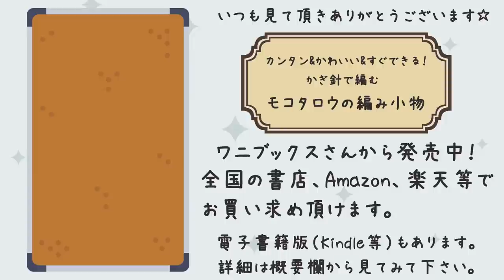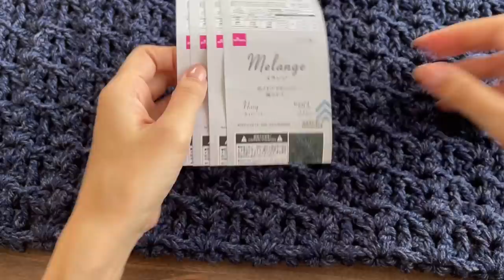【100均毛糸】簡単模様のひざ掛け編んでみました☆かぎ針編み方 編み物☆Crochet Lap Robe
こんにちは、ご覧頂きありがとうございます。下のレシピも参考にしてください。

DAISO：メランジ
カラー：ネイビーブルー
アクリル100％
60g、約108m
4玉

10号（6㎜）

[チャプター]

00:00 毛糸の説明
00:50 作り目
01:10 1段め
04:09 2段め
06:31 3段め
08:07 反対から繋げます
12:32 糸始末
13:30 完成しました。

[レシピ]

・作り目：くさり84
・1段：くさり1、くさり3、（2目飛ばして3目めに長編み2目を入れる、くさり2、同じ目に長編み2、2目飛ばして3目めに長編み1）の繰り返し。最後は2目飛ばして長編み1。
・2段：くさり3、裏返す、（前段くさり2目の穴に長編み2目、くさり2、長編み2を入れる、前段長編みの足をすくって表引き上げ編み1）の繰り返し。
・3段：くさり3、裏返す、（前段くさり2目の穴に長編み2目、くさり2、長編み2を入れる、前段表引き上げ編みの足をすくって表引き上げ編み1）の繰り返し。
・4段以降：3段めと同じです。お好きな段数編んでください。
・私は両サイドをモクモクさせたくて2玉分は反対側から繋げました。

[サイズ]

縦59cm、横65cm

本

作品販売

[BBTV Partner]